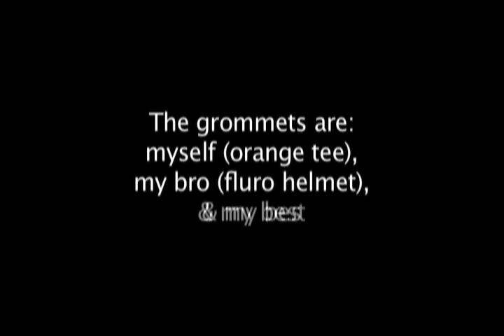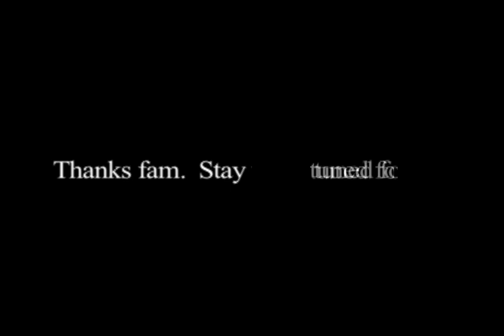First 540 ever filmed? | Del Mar Skateboard Ranch (Part 1/2) | 1984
This is raw skateboarding footage from the Summer of 1984 at the Del Mar Skate Ranch in San Diego, California.  It was filmed within just a couple nights prior to the annual major NSA contest they held at the park every summer.  Having just returned from a tour in Sweden, where he adapted the trick, herein are McGill's first 540 attempts stateside. Surely it was pretty hard to translate such a gnarly trick from a perfect wooden ramp to an imperfect concrete bowl; jet lag aside.

Mike does land a four-down 540 mctwist sliding out at the bottom somewhere in this footy; but I do wanna give Mr. Lester Kasai his due because he was actually the first person to consistently land a 540 at Del Mar and ride out his run (unfortunately not in this vid). All such observations are according to my brother and I, but we were just Resevoir-Rats that got dropped off at 'open' and picked-up at 'close' almost every day ... so what do we know?! : P

The #540 McTwist was absolutely mind-bending at the time and pretty much single-handedly pushed skateboarding into the future. Stacy Perelta surely gets coach-creds too!

*** Also in this video: Christian Hosoi, Lester Kasai, Kevin Staab, Steve Steadham, Neil Blender, Dan Wilkes, John Gibson (just hanging out w/ Christian), Chris Miller, Ken -Loose Nut- Park, Eric Grisham, Joe Johnson, Luis Espinoza, Bill Danforth, Jeff Grosso (RIP), Chris Black, Eric Juden, Cory Federman(?), Pinky, and many more (w/ YOUR help). Please leave a hello or any heads-up in the comments. ***

Rest in peace dad.
- GOD BLESS!!!